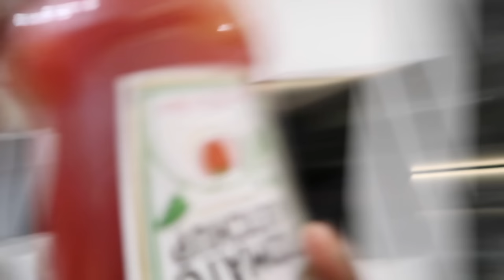Real Food VS Gummy Food! Challenge!! Christmas Special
DVD Totally Tiana My Awesome Story is available now from Amazon.co.uk
Tesco  Co-op  Asda

NOTTINGHAM
NG13 8QW